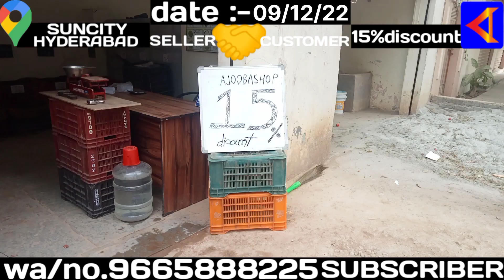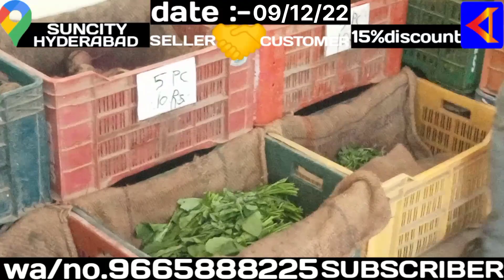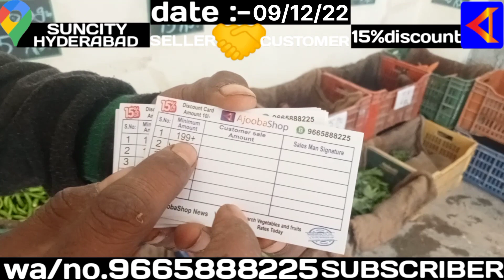09/12/2022 AjoobaShop suncity suncity today 15% discount coupon card jari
1) Suncity shop location

no.9665888225